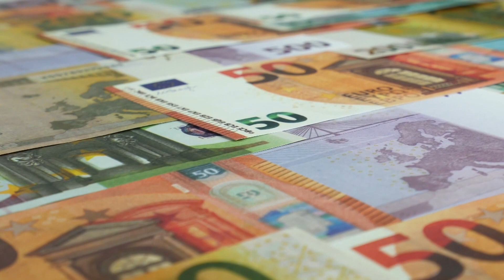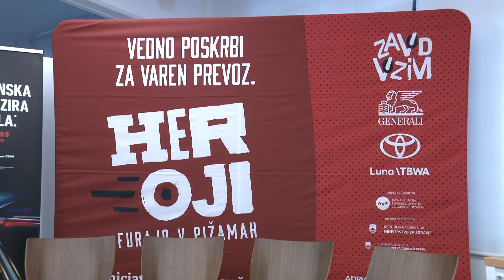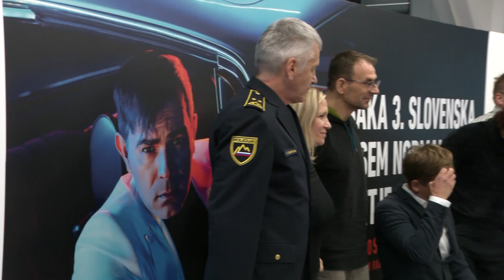[SLOVENIJA] 30.11.2023: Vsak dan zaradi alkohola hospitaliziranih deset ljudi